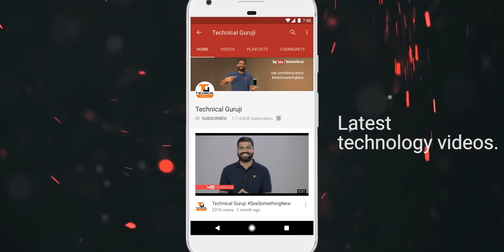#233 Sunday Tech Masala - BGMI Updates, PUBG Data, F62, 5G, Nord CE Unboxing...BoloGuruji🔥🔥🔥